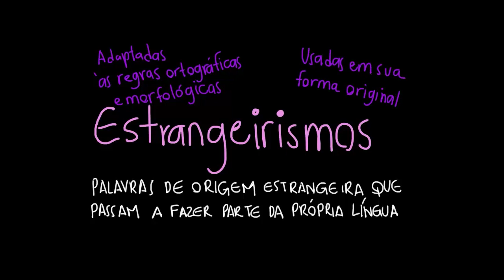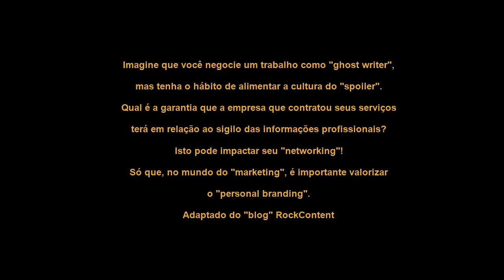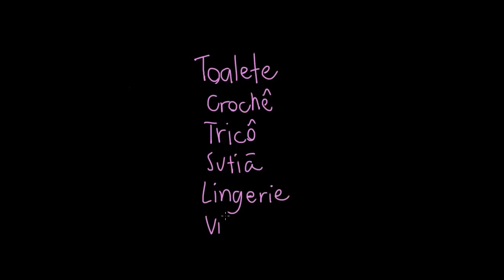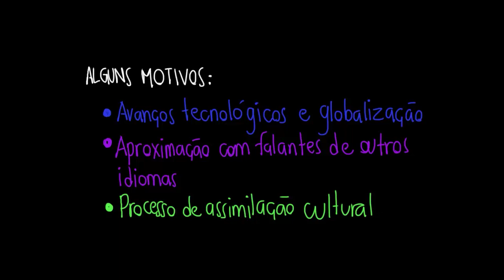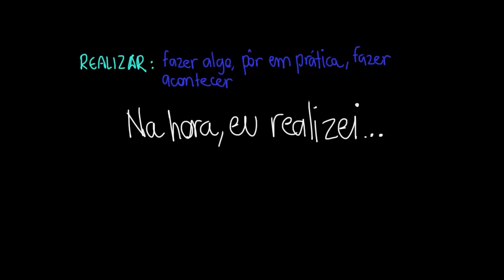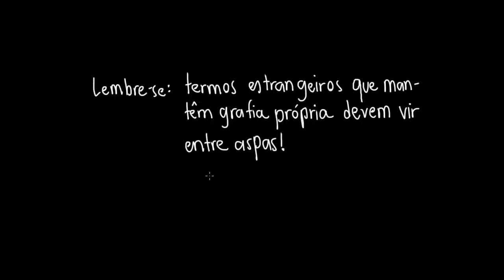Estrangeirismos na língua portuguesa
Nesta aula, apresentamos os estrangeirismos, abordando seu conceito, exemplos e adequação de uso.